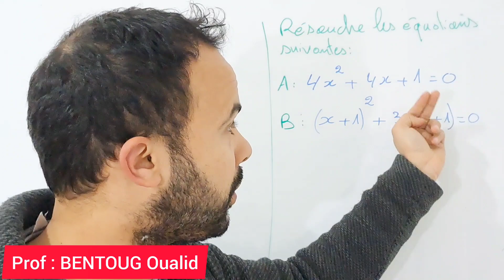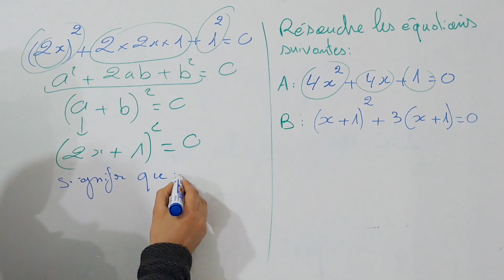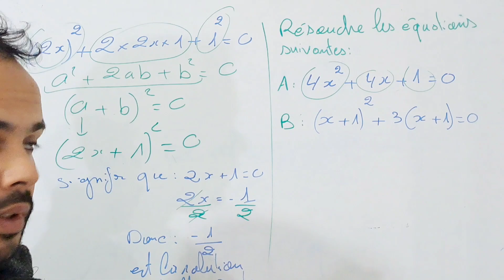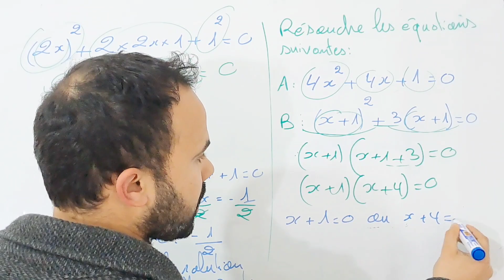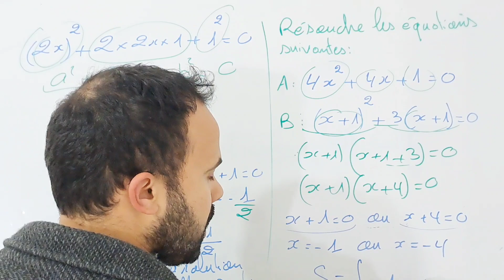Équation du second degré à une inconnue | maths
Dans cette équation, x est l'inconnue les lettres a, b et c représentent les coefficients, avec a différent de 0. a est le coefficient quadratique, b est le coefficient linéaire, et c est un terme constant.

Dans l'ensemble des nombres réels, une telle équation admet au maximum deux solutions, qui correspondent aux abscisses des éventuels points d'intersection de la parabole d'équation y = ax2 + bx + c avec l'axe des abscisses dans le plan muni d'un repère cartésien. La position de cette parabole par rapport à l'axe des abscisses, et donc le nombre de solutions (0, 1 ou 2) est donnée par le signe du discriminant. Ce dernier permet également d'exprimer facilement les solutions, qui sont aussi les racines de la fonction du second degré associée.

Sur le corps des nombres complexes, une équation du second degré a toujours exactement deux racines distinctes ou une racine double. Dans l'algèbre des quaternions, une équation du second degré peut avoir une infinité de solutions.